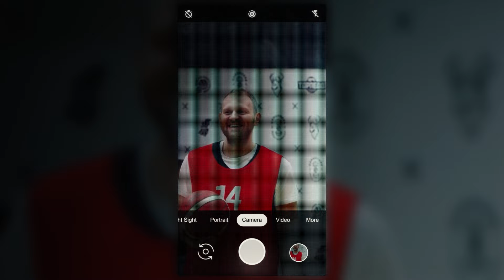Выпуск #21 Итоги первого этапа / Первый раз / Самый-самый